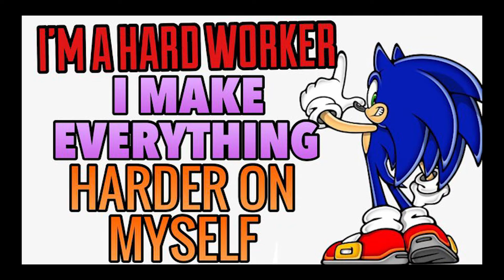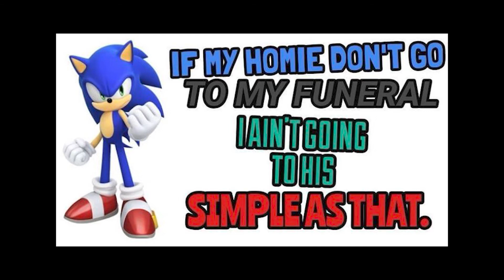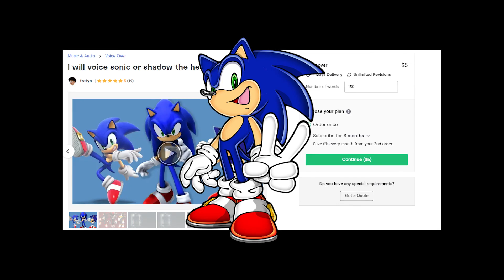Reading Elite Sonic Fan's Tweets With A Sonic Voice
Huge shoutout to EliteSonicFan on twitter for supplying me go follow them